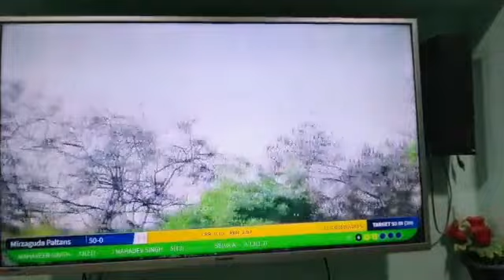mirjaguda paltans fire hai fire 🔥(5)